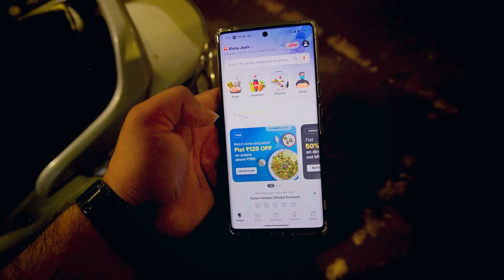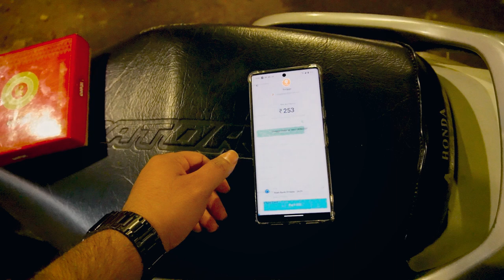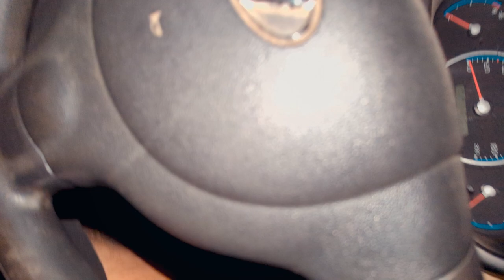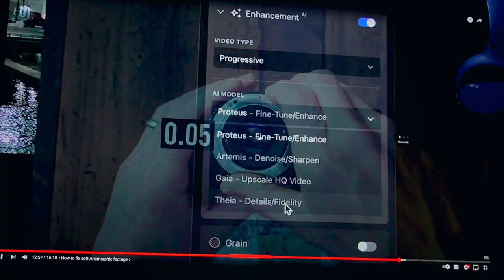Mandir me prasad Chadha Diya | Bich Market me diya Interview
How to Vlog in your normal day